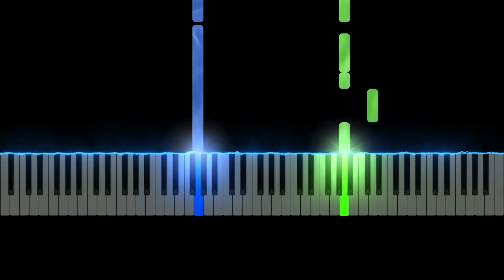Mix Transformation Banban and Blue - Garten Of Banban Animation (Easy Piano Tutorial)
Mix Transformation Banban and Blue